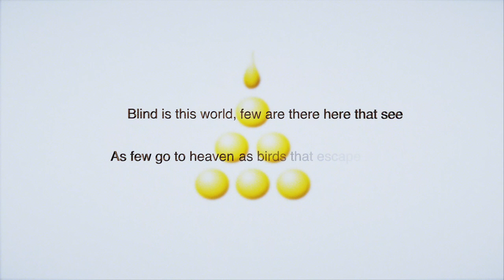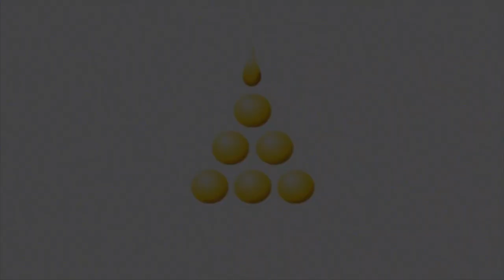The Story of the Weaver's Daughter - A tale from the Dhammapada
A weaver's daughter receives a teaching from the Buddha about a certain meditation subject, and practises it continously for three years. At the end of three years she meets the Buddha again and answers four questions he puts to her.  Having answered correctly he pronounces a verse, the hearing of which leads to her attaining stream entry, the first stage of enlightenment. This is the story behind verse 174 of the Dhammapada.